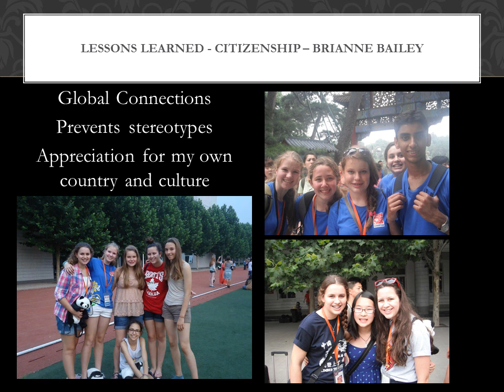Beijing student trip July 2013